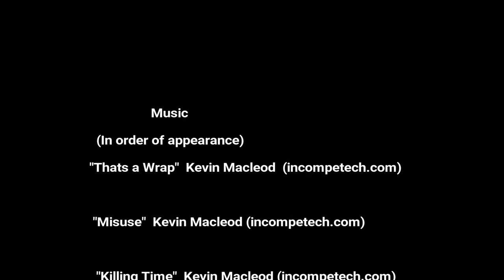Awesome Stuffed Fluffed Frenzy~ Episode 2~ Management Change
When a new host comes in to change Awesome Stuffed Fluffed Frenzy, Will it be good?, Bad?, Better?, or Worse? In this episode find out how Vivi, the new host, can handle these issues!